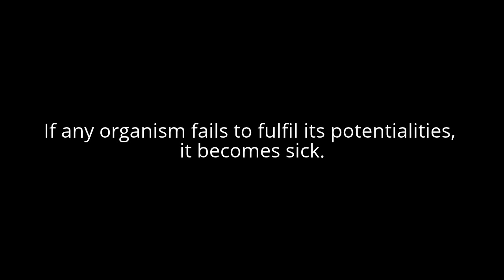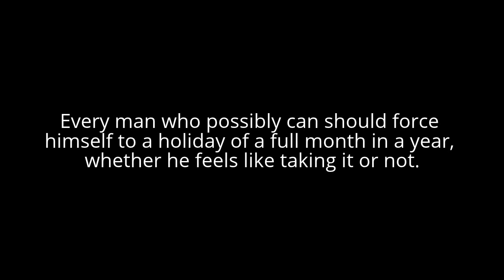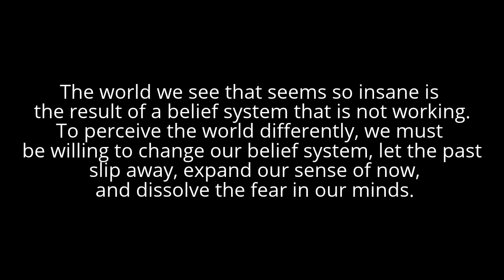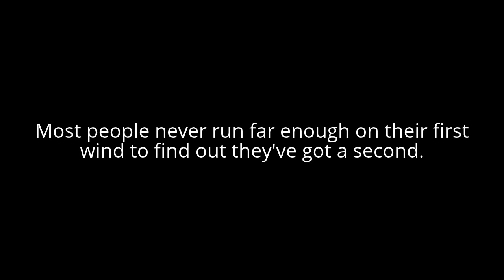William James Quotes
William James (January 11, 1842 -- August 26, 1910) was an American philosopher and psychologist who was also trained as a physician. The first educator to offer a psychology course in the United States,[2] James was one of the leading thinkers of the late nineteenth century and is believed by many to be one of the most influential philosophers the United States has ever produced, while others have labelled him the "Father of American psychology".[3][4][5] Along with Charles Sanders Peirce and John Dewey, he is considered to be one of the greatest figures associated with the philosophical school known as pragmatism, and is also cited as one of the founders of functional psychology. He also developed the philosophical perspective known as radical empiricism. James' work has influenced intellectuals such as Émile Durkheim, W. E. B. Du Bois, Edmund Husserl, Bertrand Russell, Ludwig Wittgenstein, Hilary Putnam, and Richard Rorty.[6]

Born into a wealthy family, James was the son of the Swedenborgian theologian Henry James Sr and the brother of both the prominent novelist Henry James, and the diarist Alice James. James wrote widely on many topics, including epistemology, education, metaphysics, psychology, religion, and mysticism. Among his most influential books are Principles of Psychology, which was a groundbreaking text in the field of psychology, Essays in Radical Empiricism, an important text in philosophy, and The Varieties of Religious Experience, which investigated different forms of religious experience.
- Wikipedia